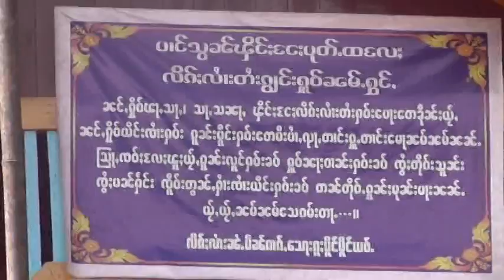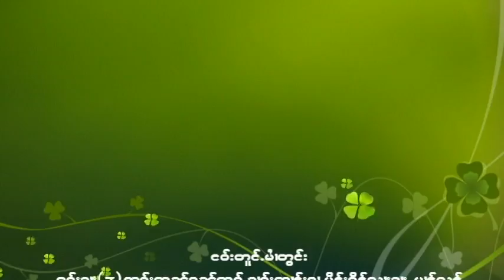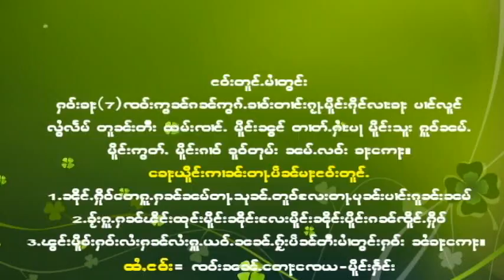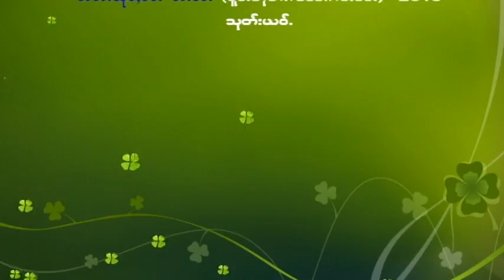Travelling Laikha MongSu 05 The End ပြꨯးဝꨓ္းꨀူိတ္ꨲꨅဝ္ꨳꨁူးလူင္ ꨟꨣꨳသိပ္းပီတꨱမ္